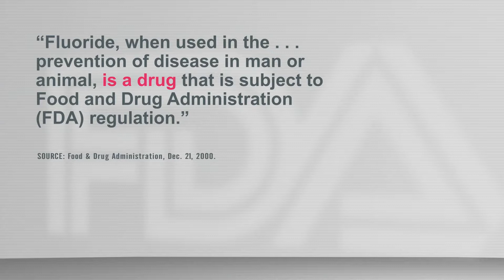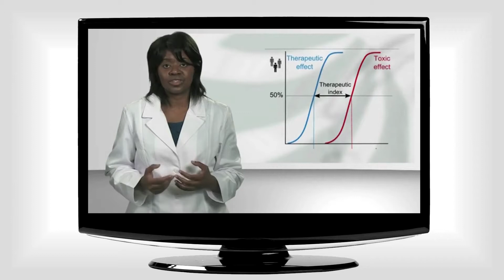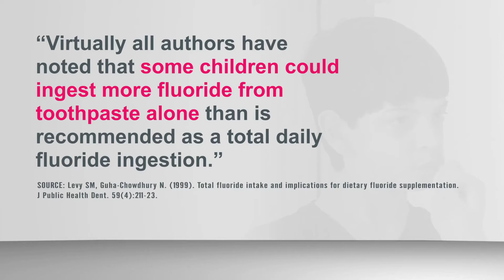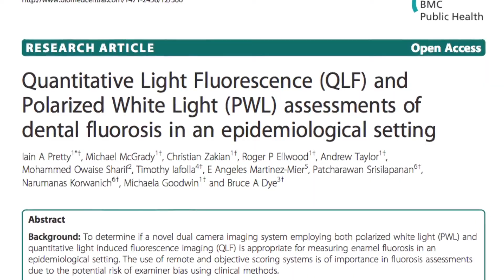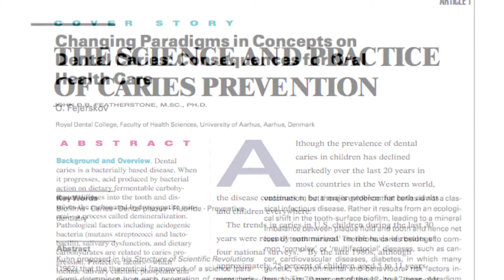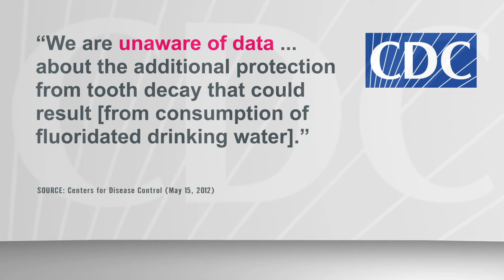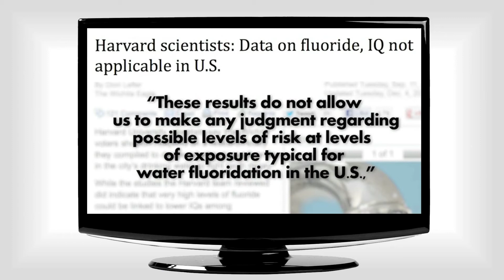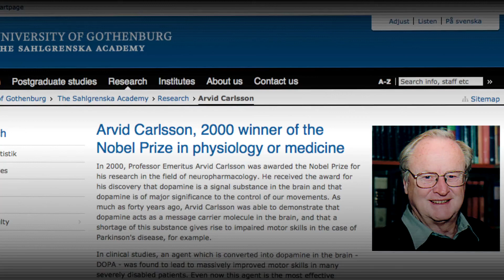Fluoride 101: A Response to Dr Wu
Dr. Jay Levy, a practicing dentist in Portland, exposes the demonstrably false claims recently made by Dr. Phillip Wu, in a video made by Healthy Kids, Healthy Portland. To dig deeper into the fluoride issue,

This video was produced by the Fluoride Action Network.